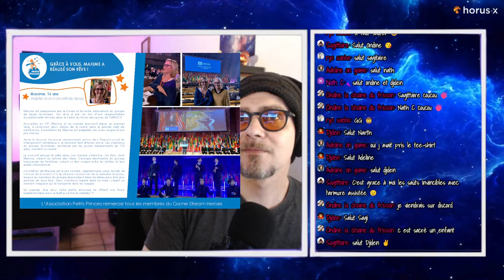FALLOUT4 "Je découvre un jeu légendaire pour la première fois!" LET'S PLAY FR #19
Les évènements prennent principalement place en 2287, soit dix ans après les les évènements relatifs au Vagabond Solitaire et deux-cent-dix ans après la Grande Guerre3. Cette Grande Guerre fait suite à une première guerre entre les États-Unis et la Chine pour l'obtention de ressources et a duré de nombreuses années3. La Grande Guerre commence le 23 octobre 2077 et bien qu'elle ne dure que deux heures, elle cause un holocauste nucléaire..
Venez découvrir avec moi ce jeu devenu légendaire et aimé de toutes et tous!